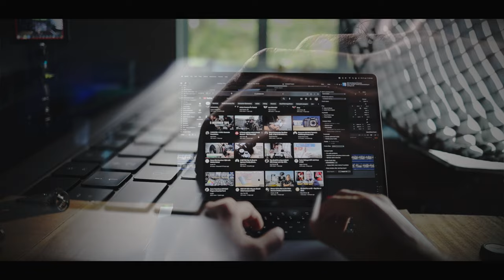My New Apple 16 " Mac Book Pro M1 Max Finally Arrived!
Finally got my 16" Mac Book Pro M1 Max on Monday. So far been loving it a lot! It is definitely a huge upgrade from my 2018 Mac Book Pro i9 . I'm so happy that this one has a SD Card reader and the battery life has to be the main highlight!

Color Grading Software used : Davinci Resolve 17

Photo Editing Software used : Adobe Photoshop CC & Lightroom CC

My  KIT for Filmmaking :

Cameras
EOS R5
Fuji X-T3
Insta360 Insta Go 2

Lenses
Olympus Zuiko 50m 1.4
Canon EF 50 1.2L
Canon EF 85 1.2L II
Fujinon 18-55 f2.8-4
Samyang 12mm
7Artisans 35 1.2
7Artisans 25 1.8
Samyang AF 14 2.8 RF
Samyang AF 85 1.4 RF
RF-EF Drop-In Filter Mount

Sliders etc
Edelkron Slider ONE V2
Edelkrone HeadONE
Edelkrone HeadONE Turntable Kit

 Lights :
Apurture 120D
Aputure Lightdome
Apurture MC 10 RGBWW
Luxceo 508A LED Light Wand

Mic Used for my Videos :
Saramonic UWMIC9
Rode Mic Me-L
Deity D4 Duo
Deity D3 V-Mic D3 Shotgun Mic

Streaming Software used : OBS & Streamlabs

Streaming Capture Card :
Elgato Camlink 4K

Computer used to edit :
Mac Book Pro 2018 2.9Ghz i9, 32GB RAM 2400Mhz DDR4,
1TB SSD, Radeon Pro 560X 4 GB

My Drones :
Mavic 2 PRO
BetaFPV Pavo30 Cinewhoop
DJI FPV Bundle

ND's Filters For my Drone:
Polar Pro Cinema Series ND Filters for Mavic 2 Pro
Freewell DJI FPV ND Filters

Video Recorder used :
Atomos Ninja V
Black Magic Assist 7"